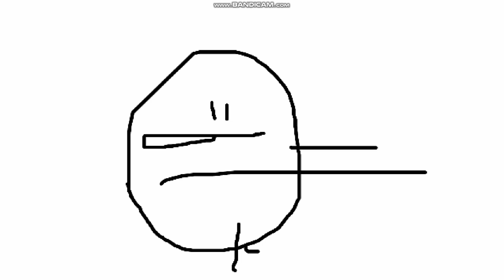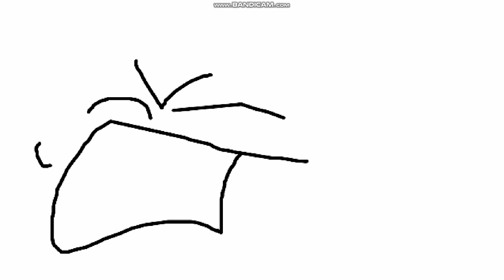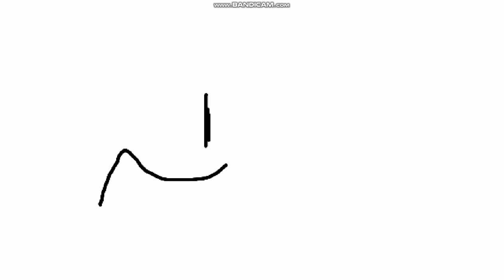Victor y Mariana S1 E4C Enemigo sin Carta